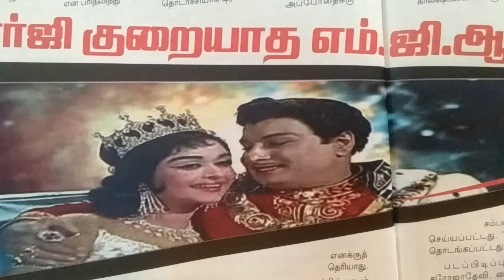எம்ஜியாரைப் பற்றி ஏ‌வி‌எம் சரவணன் சொன்னது .